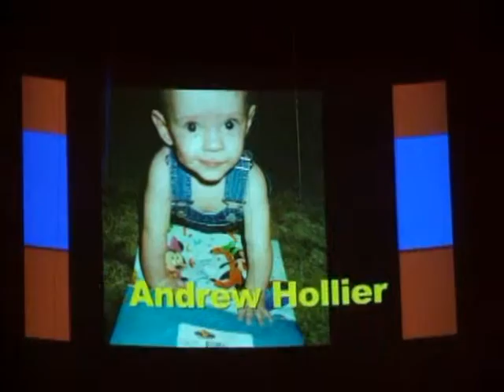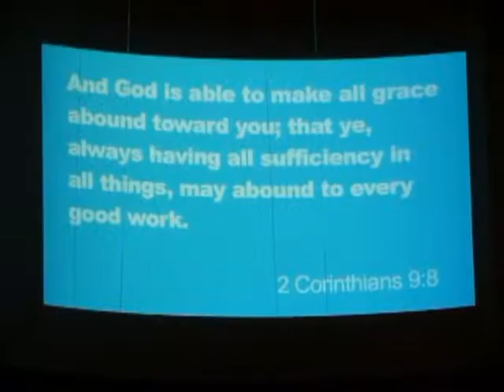Andrew Hollier's 8th Grade Graduation from FBCS -- May 21, 2013